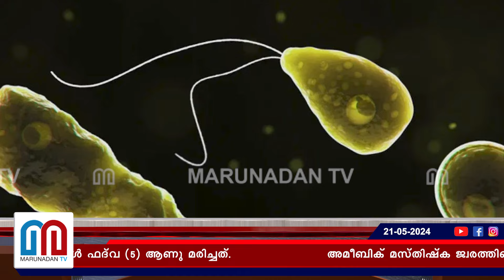അമീബിക് മസ്തിഷ്ക ജ്വരം: അഞ്ചു വയസ്സുകാരി മരിച്ചു I amebic meningoencephalitis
അമീബിക് മസ്തിഷ്ക ജ്വരത്തിന്റെ ലക്ഷണങ്ങളുമായി ചികിത്സയിലായിരുന്ന അഞ്ചുവയസ്സുകാരി മരിച്ചു